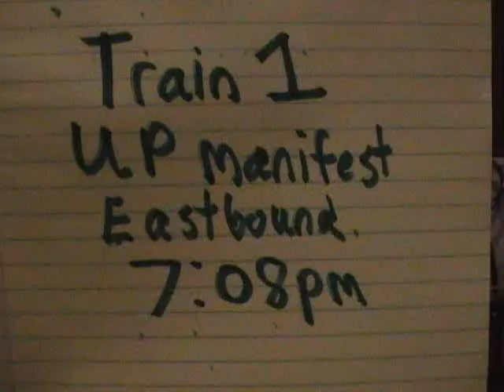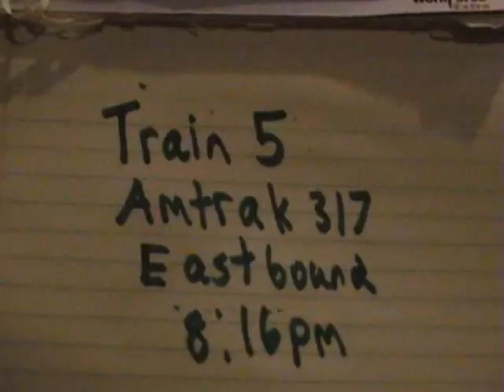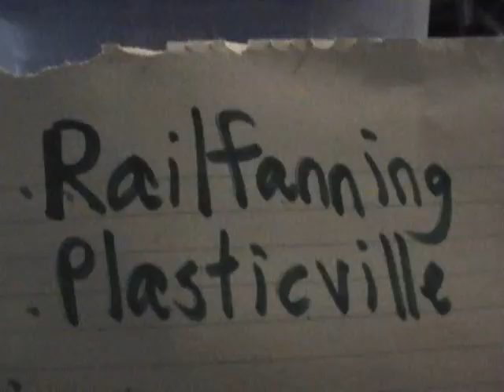railfanning the layout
Here it is. I spent one evening railfanning the layout and here is what showed up.